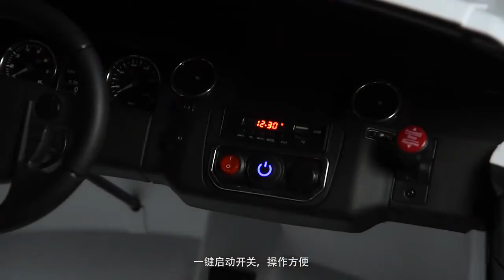Land Rover electric car for kids